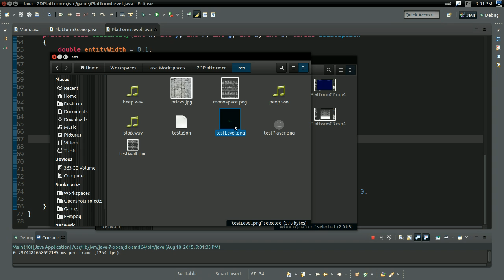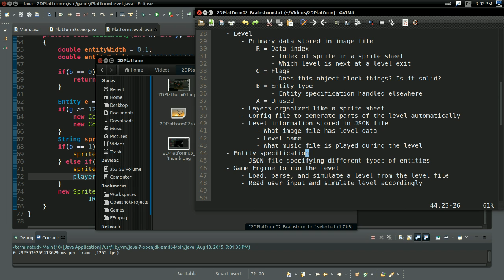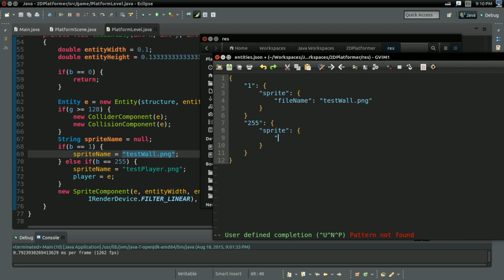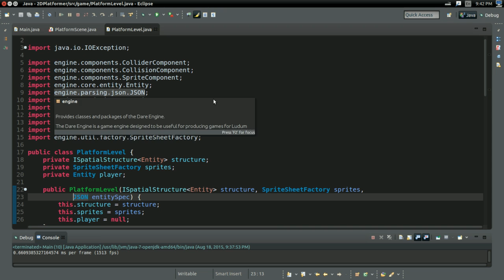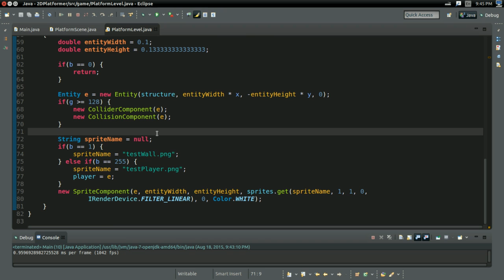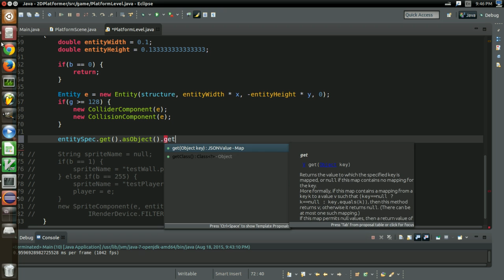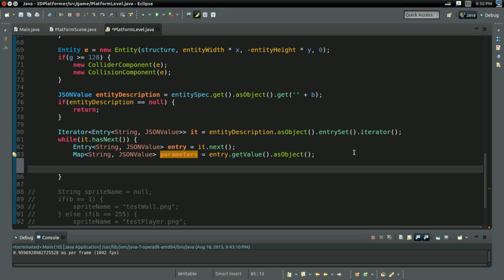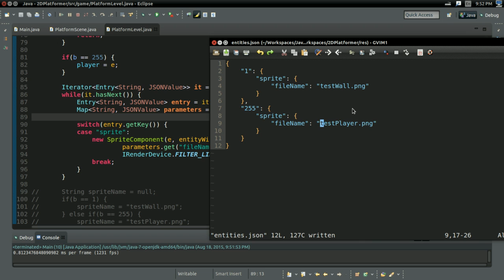#4 2D Platformer Tutorial: Entity Specification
In this video, we build the entity specification that allows us to create new entities for the game without reprogramming the engine.

Time Tags:
[Code] Writing the Entity Specification: 1:32
[Code] Using the Entity Specification: 6:11